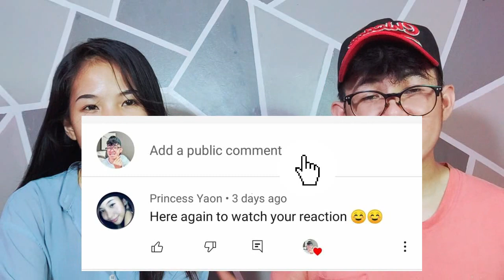BTS - BUTTER DANCE PRACTICE | REACTION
Hi Guys! Another reaction again to BTS.

Love,
Moises Dela Cruz Yaon